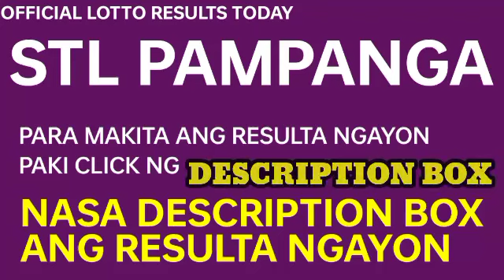Stl Pampanga results today December 1, 2022 3RD DRAW lotto stl results today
Stl Pampanga Results
1st draw: 39 x 39
2nd draw: 09 x 40
3rd draw: 33 x 39